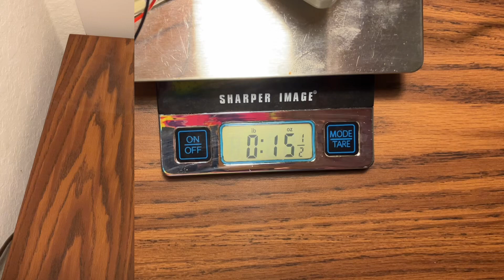Project McClane Prototype (ERAU Fall 2024 Robotics Senior Design)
Project McClane is a pipe inspection robot created for the Fall 2024 Robotics Senior Design Capstone course at Embry-Riddle Aeronautical University. This is the first working prototype built for the project.